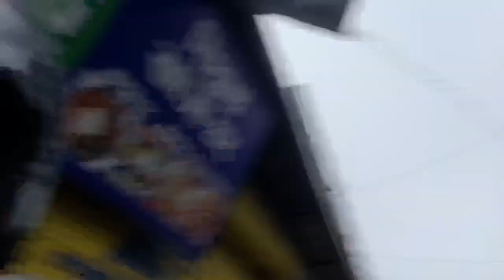Khairenitar Ko WorkShop Ma Gun Vetiyo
Vlog-113
 Fakegun,toygun